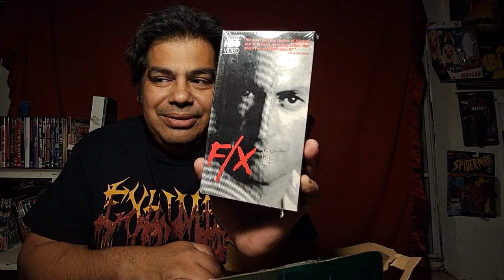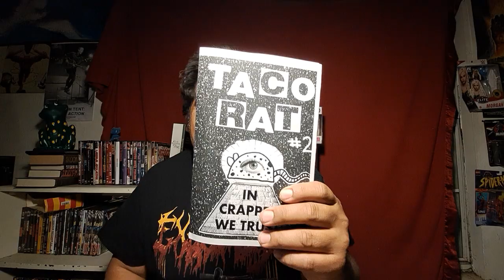Dinner In America (2020) movie review